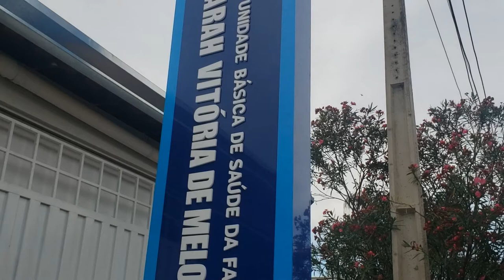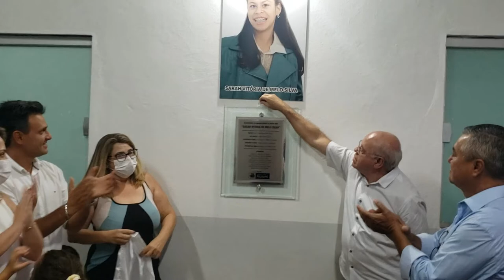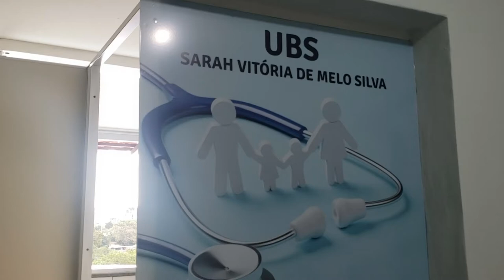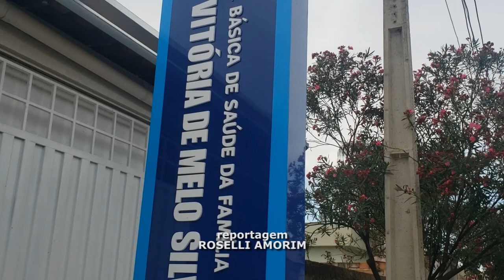UBS SARAH VITÓRIA É INAUGURADA E FACILITARÁ O ATENDIMENTO AOS MORADORES DA REGIÃO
| PIUMHI |